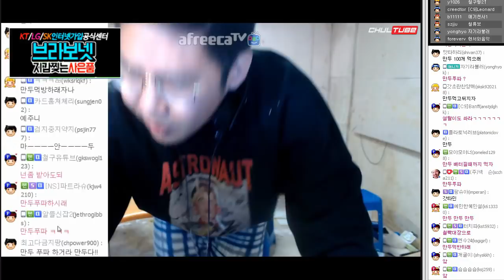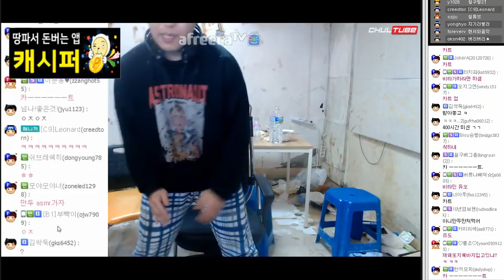어제 시청자 10만명 찍은 철구, 시청해주신 모든 분들 감사드립니다.. (17.12.04-1) :: ChulGu